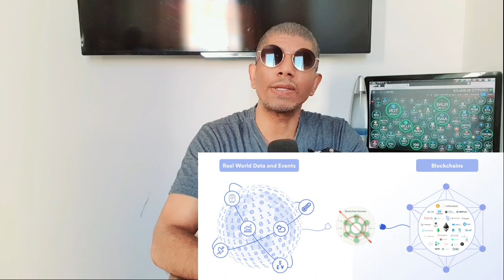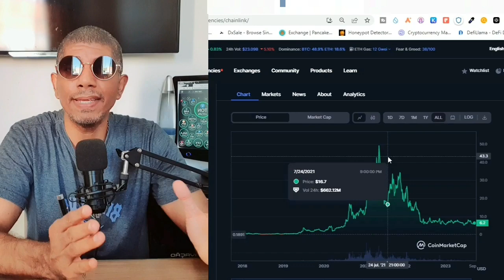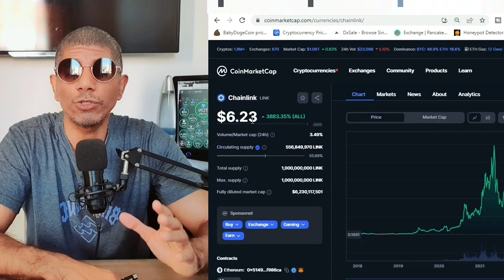Chainlink - Resumo o que é e como funciona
Como funciona o Ecossistema da chainlink resumo.

O Chainlink resumo:  É uma plataforma de blockchain que facilita a conexão de contratos inteligentes a fontes externas de dados do mundo real, como preços de ativos, informações meteorológicas e muito mais. Ele desempenha um papel crucial na tornando os contratos inteligentes mais robustos e úteis ao permitir que eles acessem dados confiáveis e verificáveis de fora da blockchain

Ganhe até $2888 em recompensas na corretora ByDfi  por concluir pequenas tarefas.

 Isenção de responsabilidade:

Antes de decidir investir em criptomoedas, é importante que você considere cuidadosamente sua situação financeira e objetivos de investimento.

Você deve estar ciente de que investir em criptomoedas é especulativo e pode resultar em perdas significativas. Portanto, você deve considerar investir apenas uma parte do seu patrimônio líquido que você pode perder sem comprometer sua situação financeira geral.
É importante que você faça sua própria pesquisa e busque aconselhamento financeiro profissional antes de tomar decisões de investimento.

 A decisão de investir em criptomoedas é exclusivamente sua e você é responsável por todas as suas próprias decisões de investimento e quaisquer perdas que possam resultar delas